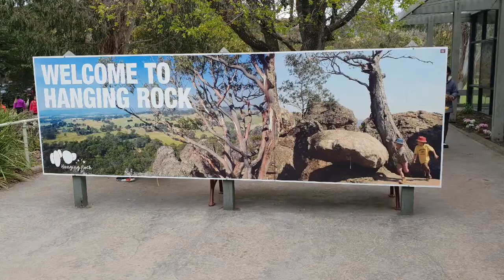Hanging Rock Victoria Australia